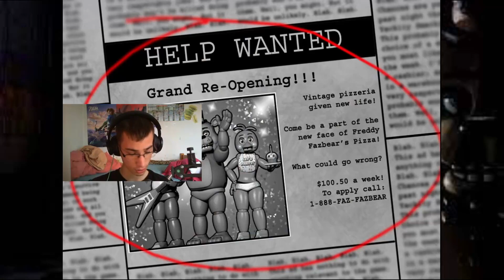C'est n'importe quoi!!! (Five Night At Freddy's 2)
Salut tout le monde, aujourd'hui on se retrouve pour une vidéo d'horreur sur Five Night At Freddy's.

Ma config:

HP Omen Obelisk 875
Carte Graphique: Carte Graphique - MSI - GeForce GTX 1660 SUPER AERO ITX OC - 6 Go - GDDR5
Ram: Kit de mémoire VENGEANCE® RGB PRO 16 GO (2 x 8 GO) DDR4 DRAM 3 200 MHz C16 — noir
Ventirad: Xigmatek Windpower WP964 RGB
Alimentation: Cooler Master MWE 550W V2 - Bronze